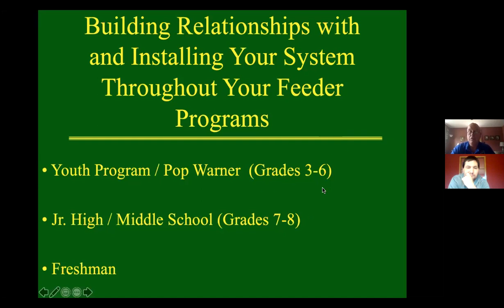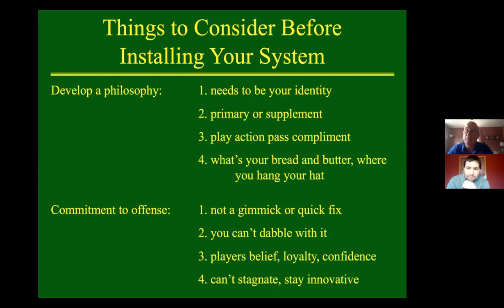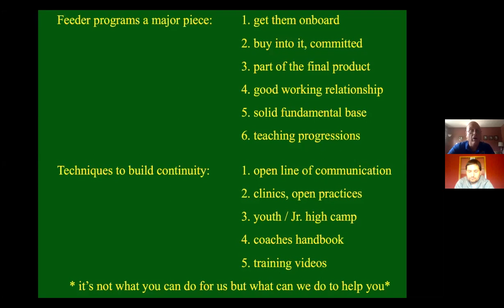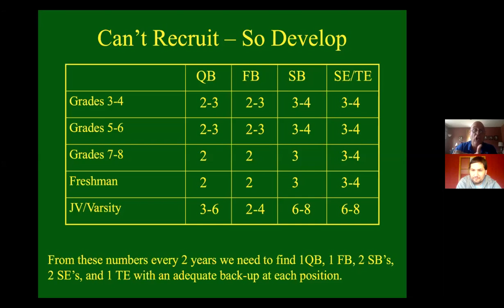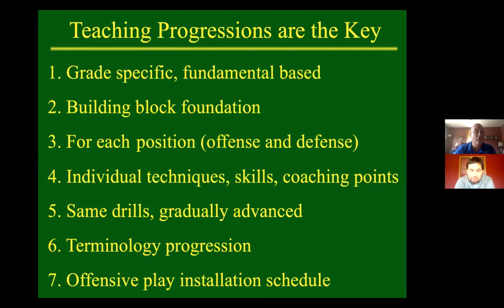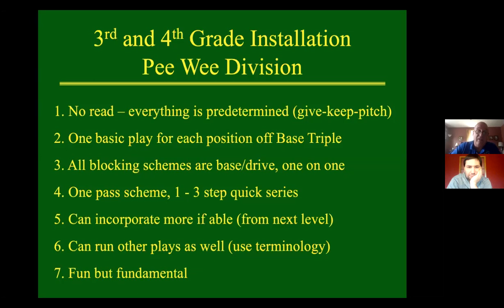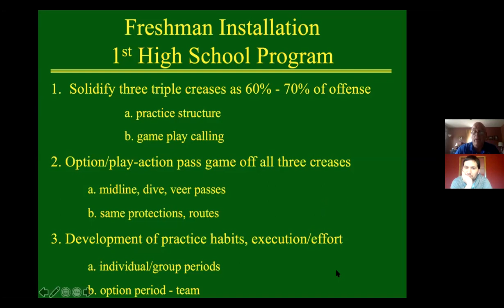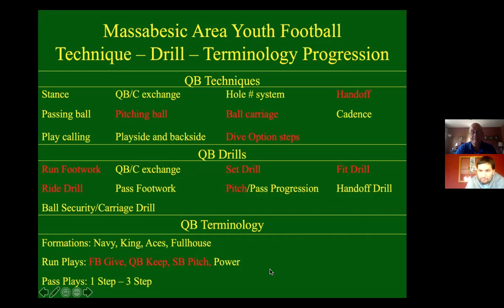John Morin Massabessic HS connecting feeder program to HS